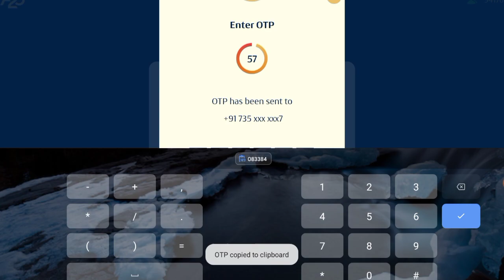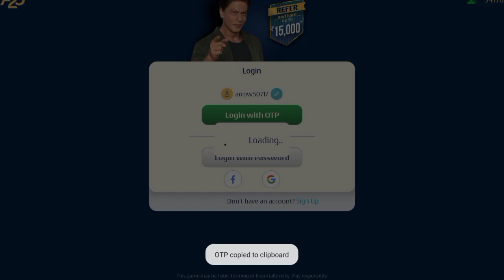A23 Fantasy You have been logged out from here as you have logged in from another device Problem